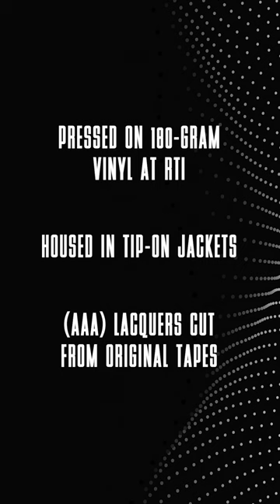Three new ORIGINAL JAZZ CLASSICS titles coming soon!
Announcing three new ORIGINAL JAZZ CLASSICS titles coming later this year! We’re continuing our relaunch of OJC, the beloved jazz reissue series, with a trio of truly legendary albums

Tommy Flanagan, John Coltrane, Kenny Burrell & Idrees Sulieman – THE CATS (avail. October 27)
The Dave Brubeck Quartet – JAZZ AT OBERLIN (avail. November 10)
Tony Bennett & Bill Evans – THE TONY BENNETT BILL EVANS ALBUM (avail. December 1)

All three reissues have been cut from the original master tapes (AAA) by Kevin Gray at Cohearent Audio, pressed on 180-gram vinyl at RTI, and housed in a replica of their original tip-on jackets. Each title will also be reissued digitally in 192/24 HD audio.

+ Don’t miss the other OJC titles already announced/released this year, including WALTZ FOR DEBBY, WORKIN’ WITH THE MILES DAVIS QUINTET, and more!